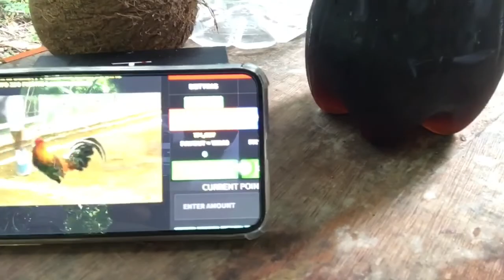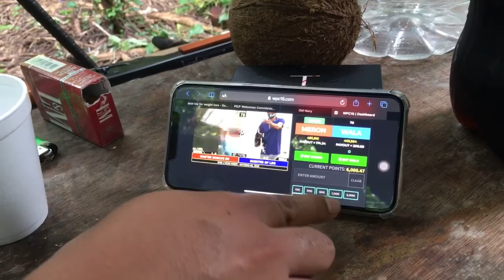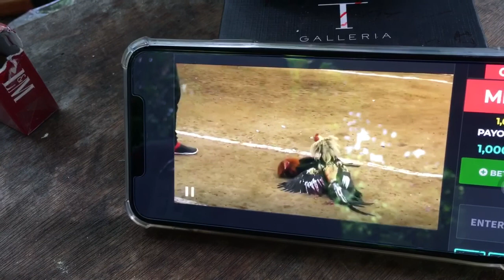Bopis jungle/chaser/pulutan idea/ fresh pork intestine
Bopis is a spicy Filipino dish made from minced pig's lungs and heart. This can be served as an appetizer for beer and alcoholic beverages; it is also considered as a main dish and is best served with steamed white rice.